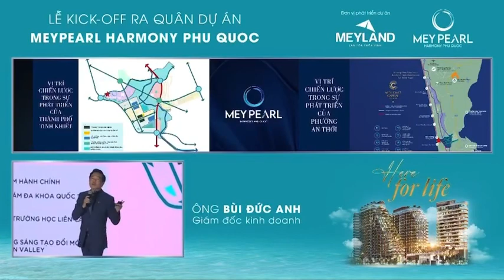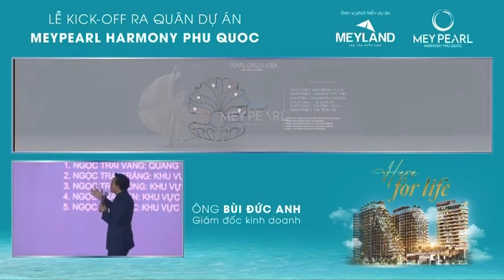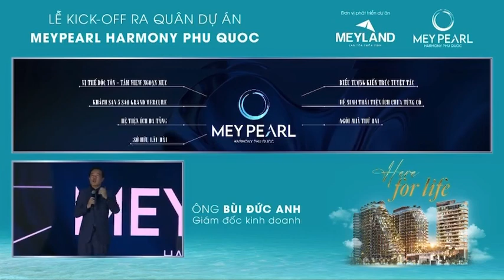Thuyết trình dự án Meypearl Harmony Phú Quốc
Tổ hợp khách sạn và căn hộ Meypearl Harmony Phú Quốc được đánh giá cao bởi đây là sản phẩm hiếm hoi tại đảo ngọc có pháp lý sở hữu lâu dài, là nơi phù hợp để ở, nghỉ dưỡng, vừa kết nối các hoạt động kinh doanh thương mại… là khoản đầu tư có giá trị và bền vững...